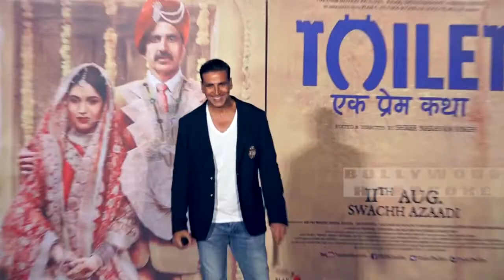सौरभ गागुंली की बायॉपिक में ये 5 स्टार्स डाल सकते हैं जान - Akshay Kumar, Shahrukh, Ranbir Kapoor